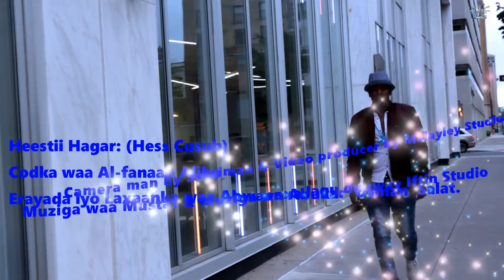Hees Cusub by Al-fanaan Aliko//2018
Hees Cusub
Codka waa Al-fanaan Aliko
Erayada iyo Laxaanka waa Abwan Abukar
Muziga wa Mustaf. Muziga waxa lagu duuway Iftin Studio
Camera man by Suleiman Video producer by Malayley Studio